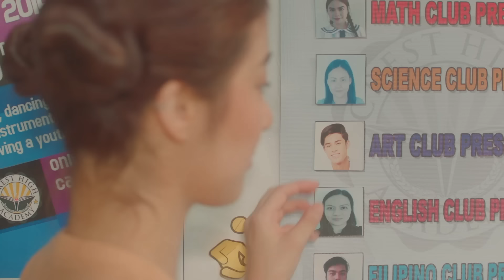SAB | Dancing In The Dark 💙❤️ Love Is Color Blind | Visualizer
Dancing In The Dark x Love is Color Blind | Visualizer
(with scenes from the movie courtesy of Star Cinema)

Dancing In The Dark | From the movie "Love Is Color Blind"
Performed by SAB
Lyrics and Music by SAB

About SAB
SAB is singer-songwriter who uses her music as an avenue of self-expression and as a way to reach out to those who share similar thoughts, emotions, and experiences.  SAB’s songs focus on the themes slice of life and coming of age, as well as stories that she sees and discovers around her.